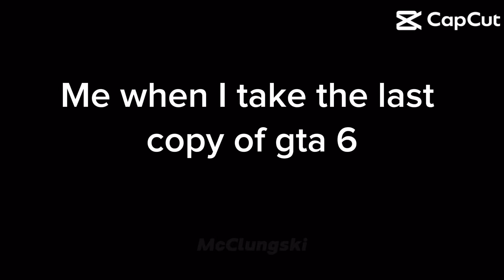Me when I take gta6